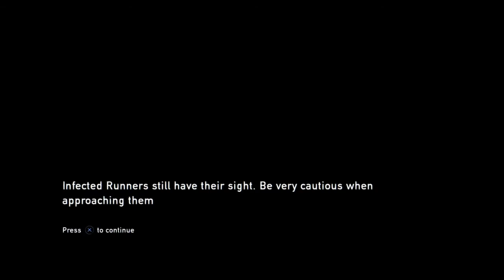The Last of Us Remastered PS4 Gameplay Part: 3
Hello, after some long fucking months here is another Last Of Us gameplay. We have so much content here, we discovered that ellie is inmune to the virus, we fight the infected and the clickers, we fight some military personnel, and we prescence tess's sacrifice, i hope you enjoy this video.